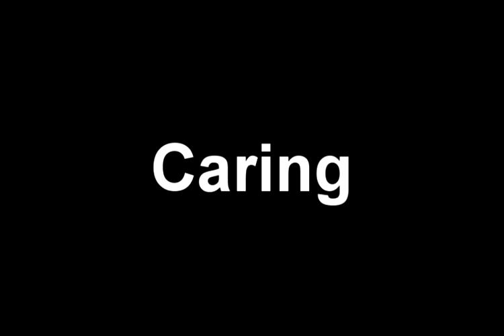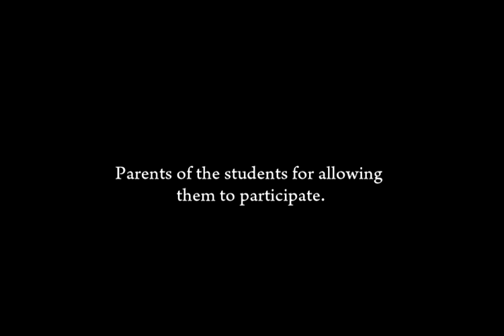Character Counts Skits at Kennard Elementary School 2013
Jennifer Martin's 2013 5th Grade Class at Kennard Elementary School present skits about the Six Pillars of Character.